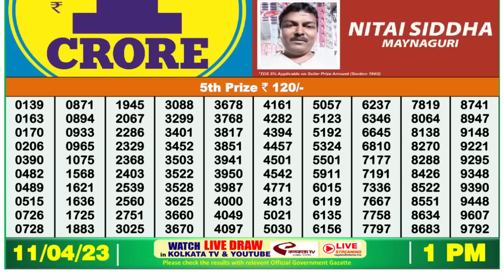🔴 Lottery Sambad Live 01:00pm 11/04/2023 Morning Nagaland State Dear Lottery Result Pdf Download